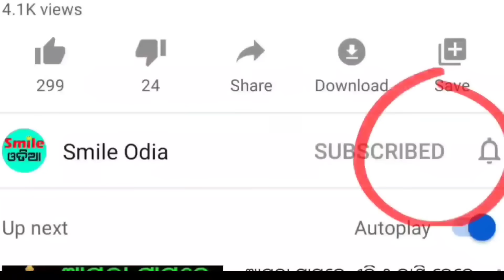TODAY Breaking News || 23 Sep 2023 || Nabin Patnaik New scheme Kalia jojana beneficiary, News Odisha